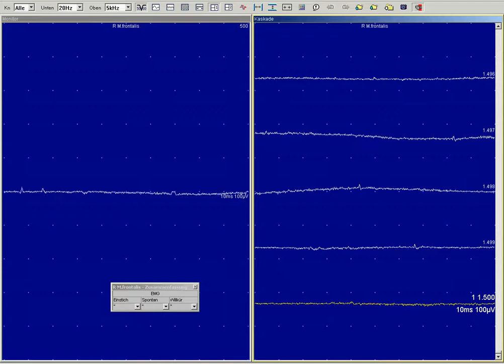Pathologic Spontainious Activity after compleat axonal damage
Pathological Spontaneous Activity (PSA) after complete axonal damage caused by a temporal bone fracture six weeks ago.